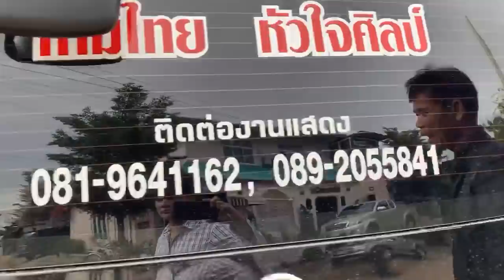อ้ายไหมไทยมาฮอดบ้านพักสาวน้อยเเล้วพร้อมจ๊วดค่ำนี้!!